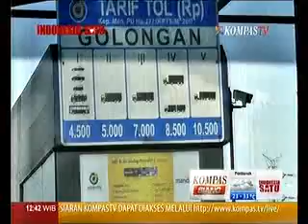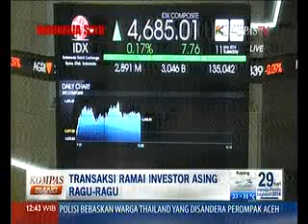Saham Ditahun Pemilu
Media: Kompastv
Rubrikasi: Kompas Bursa
Waktu: 12.41 WIB
Narasumber: Haryajid Ramlan (Ketum Asosiasi Efek Indonesia)